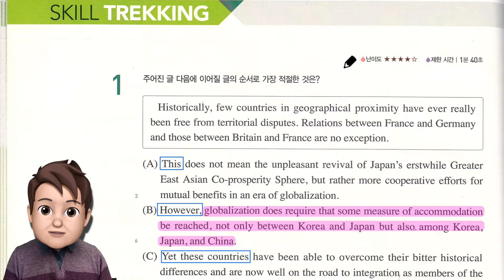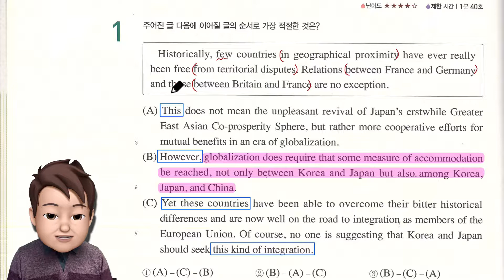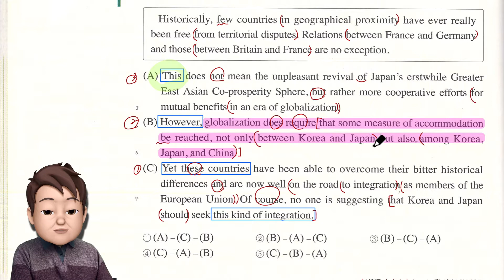수능셀파 종합편 9강 1번